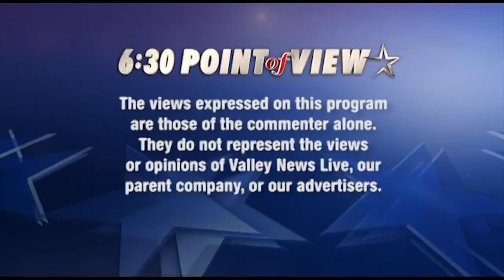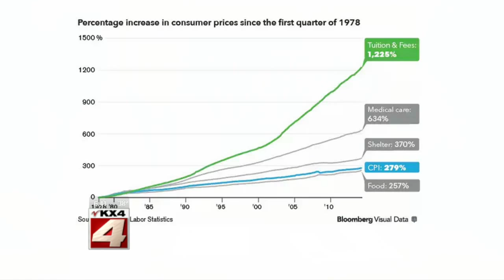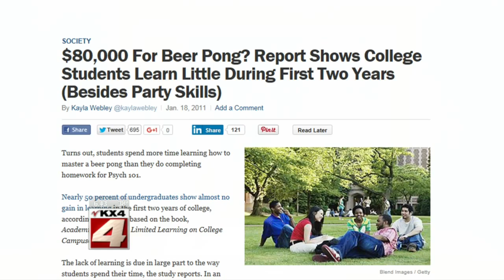Million Student March: Should Some Education Be Free?